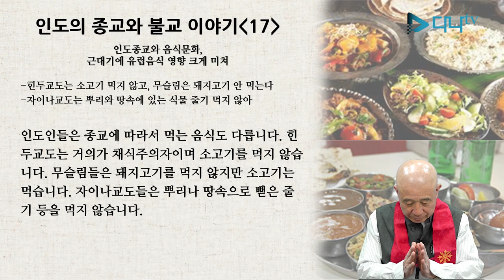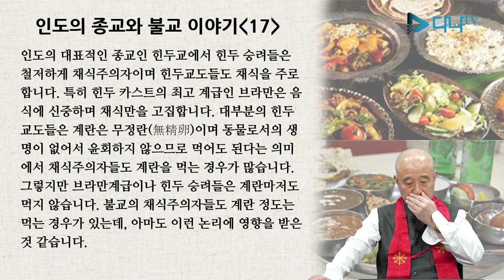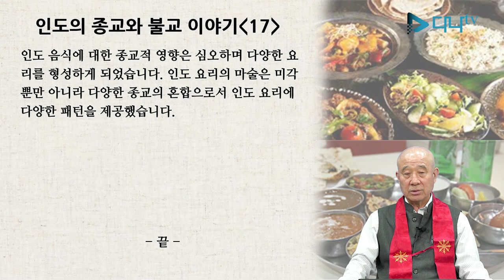보검스님의 세계 불교 이야기 - 인도 17편